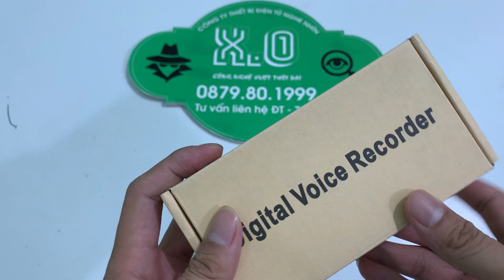Máy ghi âm SONY Siêu nhỏ GH-700 - ÂM THANH TO RÕ RÀNG - SỬ DỤNG BỘ LỌC ÂM 4.1 TIÊN TIẾN NHẤT 2022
Máy Ghi Âm GH-700 Hàng SONY Chính Hãng. Máy Ghi Âm Chuyên Dụng Pin Ghi Liên Tục 5 Ngày Có Loa Ngoài

☑️ Có lọc âm cho âm thanh rõ ràng, không chứa tạp âm
☑️ Ghi âm liên tục 5 ngày
☑️ Sử dụng Pin sạc hết Pin sạc lại dùng tiếp cực tiện lợi
☑️ Kích thước nhỏ gọn dễ dàng mang đi bất cứ đâu
☑️ Thiết kế đẹp mắt sang trọng, thao tác dễ sử dụng
☑️ Thiết kế màn hình dễ sử dụng và đẹp mắt
☑️ Bộ nhớ 8GB giúp lưu trữ dữ liệu trong vòng nhiều ngày.
☑️ Giao hàng toàn quốc tận nơi miễn phí
☑️ Bảo hành 1 năm bao đổi
☎️ Mr X.O: 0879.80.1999 (zalo) - Tư Vấn 24/24
🏪 Địa Chỉ: Cầu Đồng Xép - Từ Sơn - Bắc Ninh